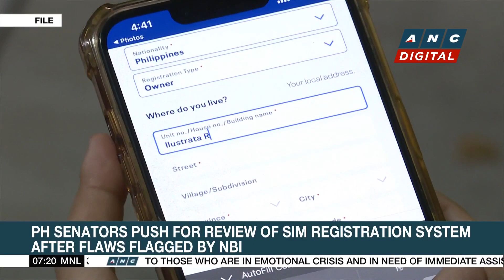Trudeau invites Marcos to visit Canada in 2024 | ANC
Rundown: Canadian Prime Minister Justin Trudeau invites President Marcos to visit Canada next year.